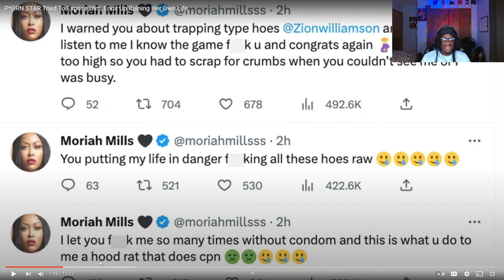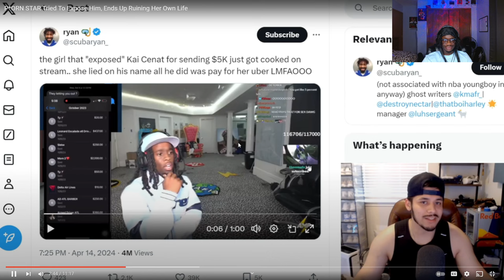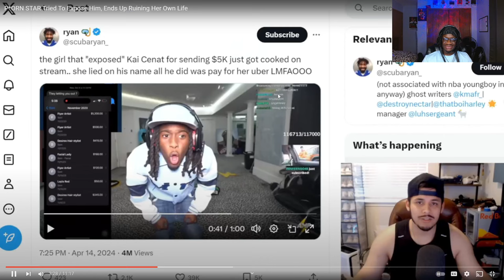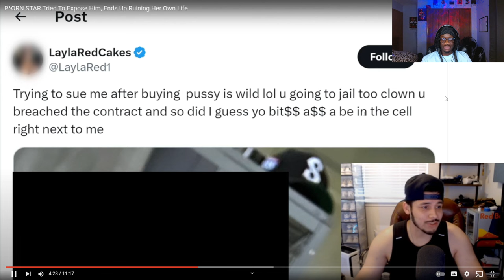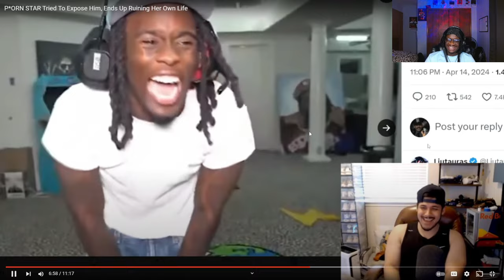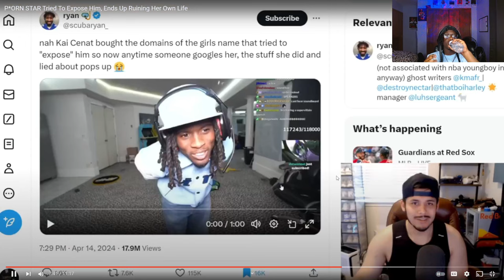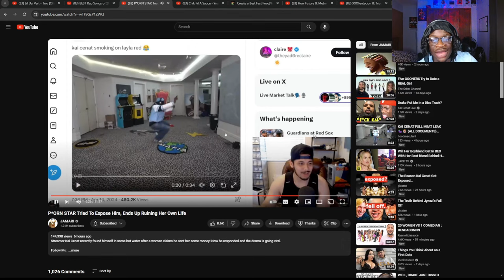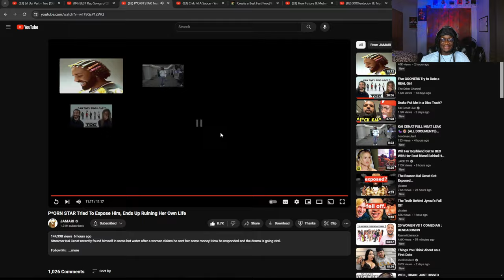OF Girl Tried to Expose Kai Cenat...And Failed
In This Video Destroysam reacts to P*ORN STAR Tried To Expose Him, Ends Up Ruining Her Own Life